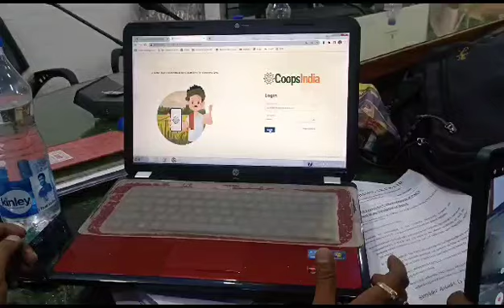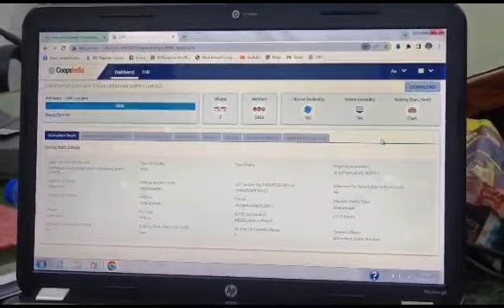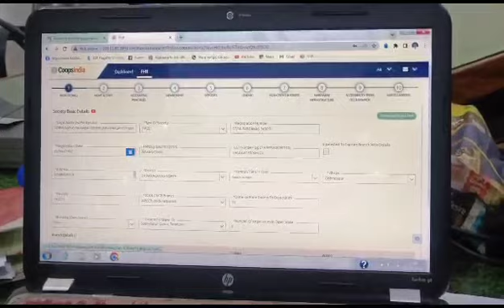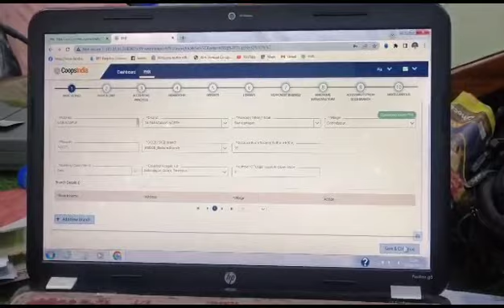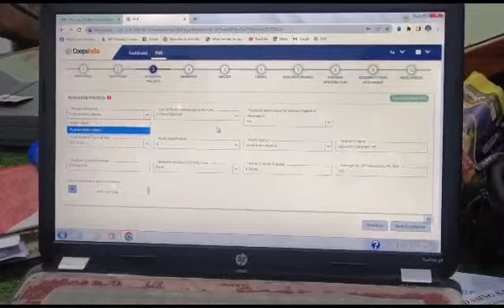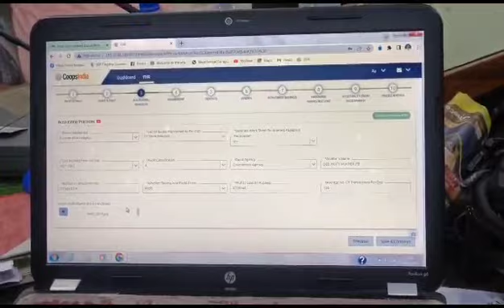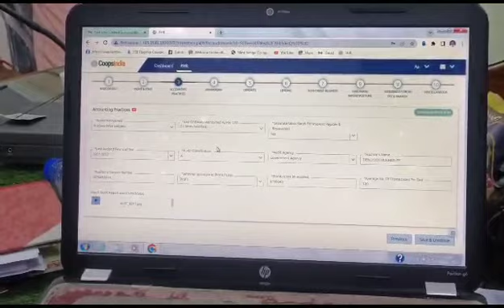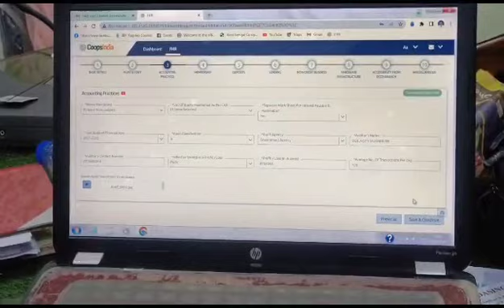coops India portal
crops India portal